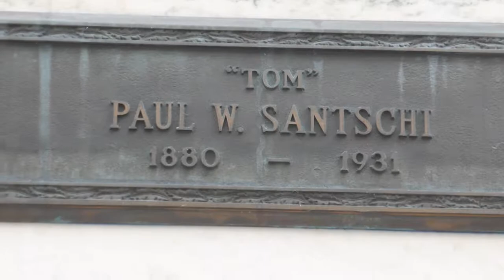Actor Tom Santschi Grave Hollywood Forever Cemetery Los Angeles California USA January 2, 2021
Tom Santschi Grave in Abbey of the Psalms at Hollywood Forever Cemetery in Hollywood, Los Angeles California, USA on January 2, 2021. Actor Tom Santschi, real name Paul William, acting name was Tom Santschi. His movies included: The Spoilers, 3 Bad Men, The Adventures of Kathlyn, The Utah Kid, TRacked by the Police, Ten Nights in a Bar-Room, Paths to Paradise, the Phantom of the West, When a Man Loves, Eyes of the Totem, Vultures of the Sea, The Octapus, A Sultana of the Desert, My Own Pal, The Cradle of Courage, Alas! Poor Yorick!, Rivers End, Siberia, Lifes Greatest Game, Ben's Kid, Land of the Silver Fox, Little Orphant Annie, Paradise Island, King of the Wild, The Flaming Forge, The Law and the Man, Dolar Down Dollar A Week, The Warrior Maid, Thor, Lord of the Jungles, An Elephant's Gratitude, At the Risk of His Life, A Cup of Cold Water, The Spirit of th eLake, The Profiligate and more.